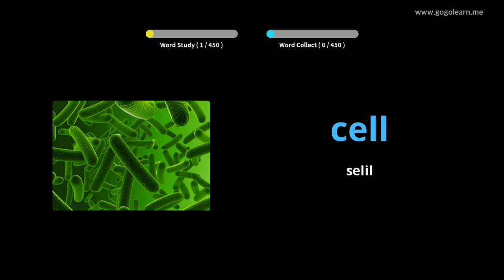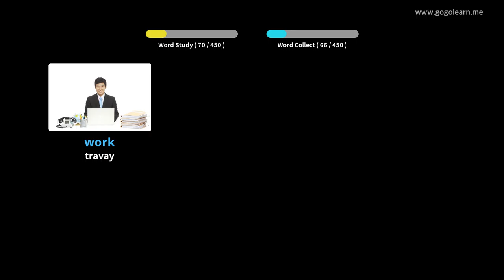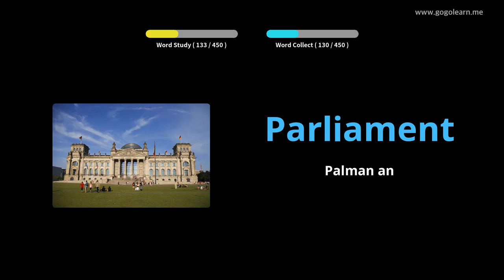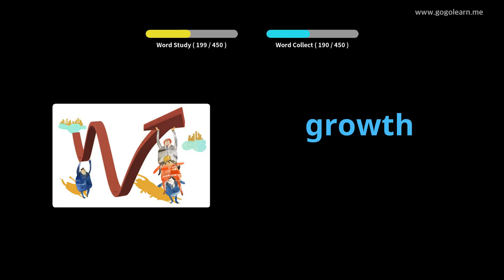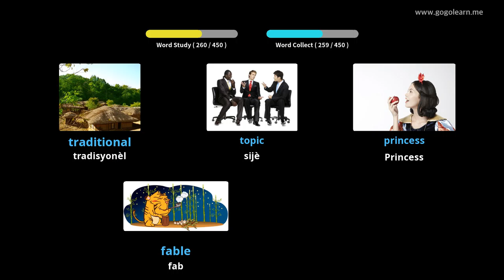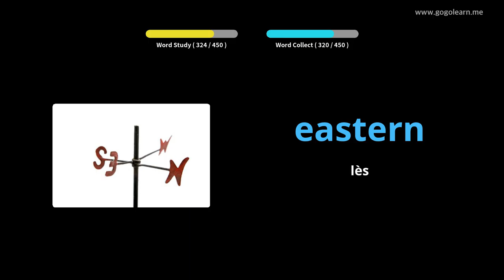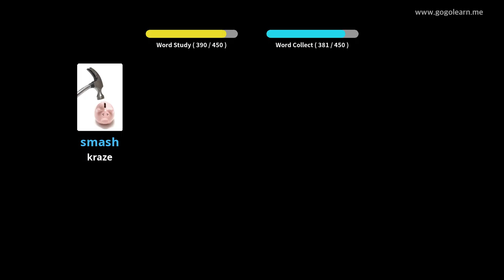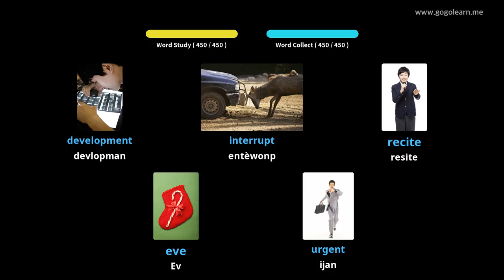Vokabilè Angle Lekòl Segondè 3 |Golearn